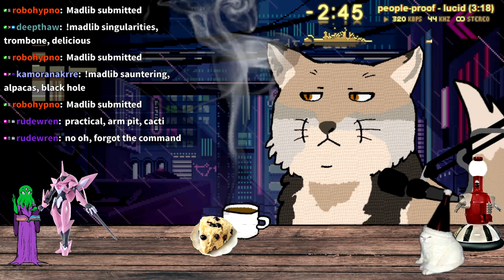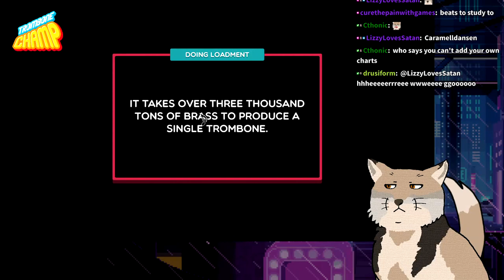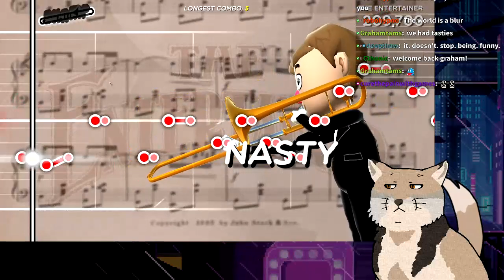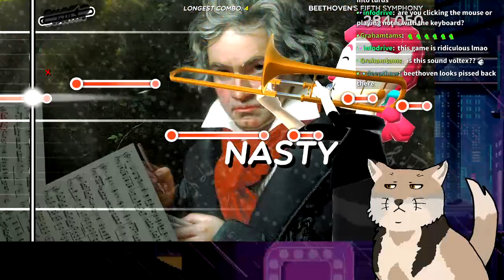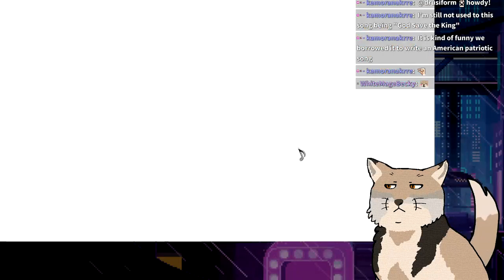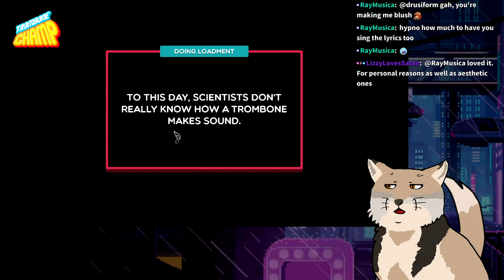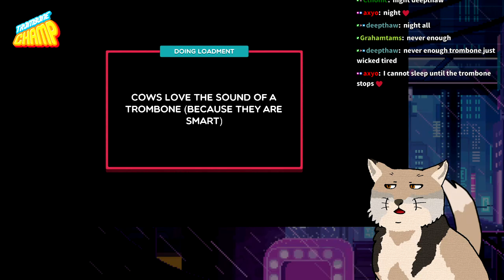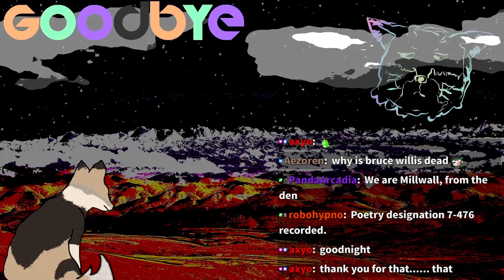Big Trombone Hours